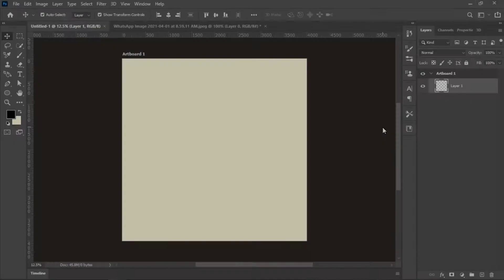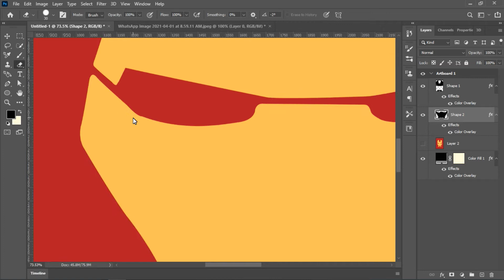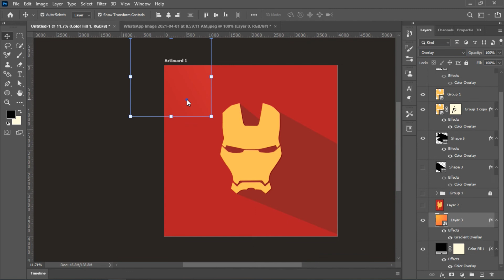Ironman Mask Vector Art Tutorial [Adobe Photoshop Tutorial] | By Graphicswala Indrajit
This Video will guide you on How to create a Ironman Mask vector art on Adobe Photoshop.
Today's Topic of the vector art is Ironman Mask from Ironman Movie.

▶️ Ironman: When Tony Stark, an industrialist, is captured, he constructs a high-tech armoured suit to escape. Once he manages to escape, he decides to use his suit to fight against evil forces to save the world.

▶️ Tool used: Adobe Photoshop, Adobe Premier Pro
▶️ Time taken: 2 hrs.

▶️ Topic Name: Ironman Vector art
▶️  Movie Directed By: Jon Favreau